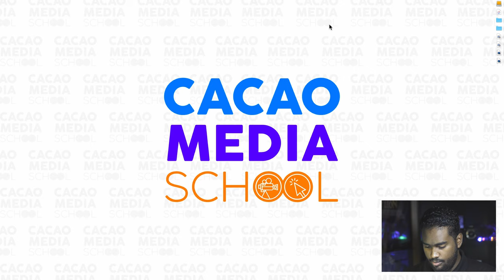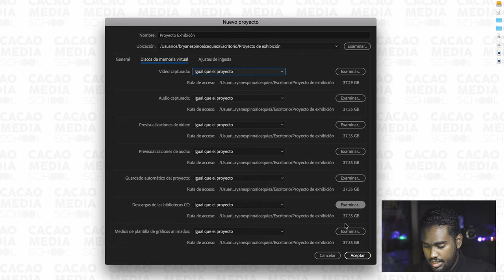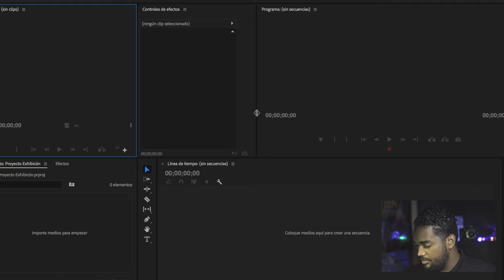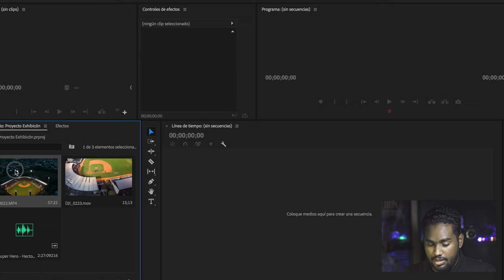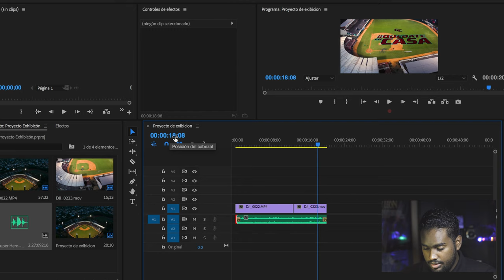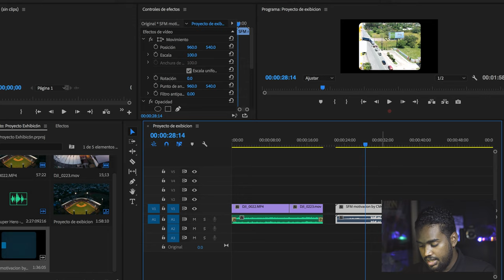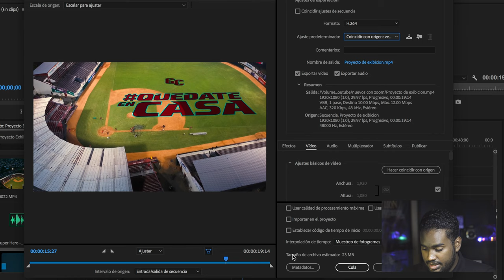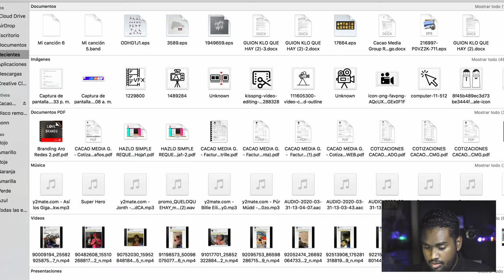Adobe Premiere I ¡Inicio rápido en solo 15 Minutos 🎬!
¡Hola! Bienvenido a nuestro canal, Este video forma parte de un grupo de módulos que te ayudaran a manejar Adobe Premiere como todo un profesional.

Modulo 1 - Adobe Premiere Inicio Rapido :

1. Primera Pantalla.
2. Crear proyectos
3. Espacio de trabajos.
4. Importar videos & Música
 - Formatos admitidos y recomendados
 - Previzualisar
 - Ver propiedades
 - Ubicar en el finder
 - Crear secuencia a partir de un video
 - Cortar, pegar, dividir audio del video

Puedes visitar nuestra pagina web para ver este contenido y mucho más!

Cacao Media School 2020. Una iniciativa del grupo Cacao Media.